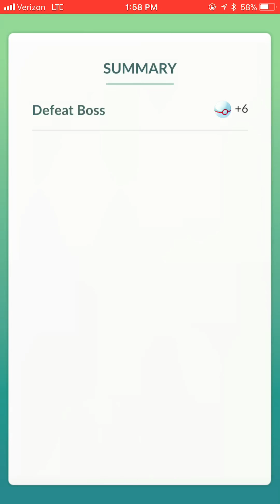Pokémon Go: Jolteon Soloed Finally!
The sun came out, and Jolteon had no chance. Heavy Groudon and Rhydon lineup as you would expect. Next up: solo Jolteon without weather boost.

Lineup:
Groudon, L33 15/11/13
Groudon, L25 14/15/14
Rhydon, L38.5 15/14/15
Rhydon, L34 14/14/15
Groudon, L25 11/15/12 [not used]
Groudon, L25 11/14/14 [not used]